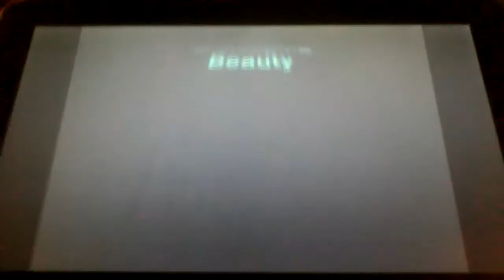Kiki and Marina in Wonderland part 22 End Credits